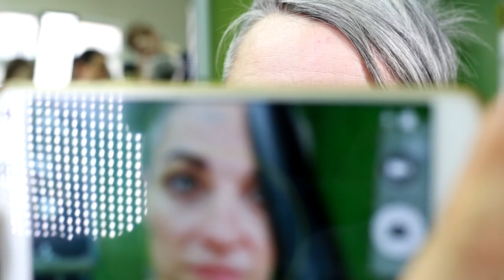Как выбрать эскиз татуажа бровей?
При построение эскиза нужно всегда помнить, что наша основная задача немного приподнять и открыть брови.
Форма брови, состоящая из четких и прямых линий, считается классической формой.

Как правильно подобрать эскиз брови?
Выше каких точек нельзя поднимать бровь?
Почему прямые формы лучше полукруглых?
Как работать с возрастной кожей?
И что делать, если клиентка с ботоксом?